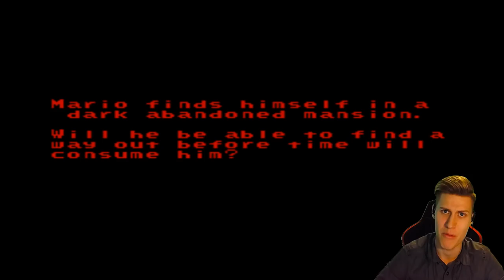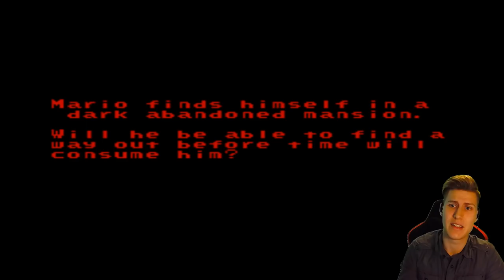DON'T PLAY THIS MARIO HORROR GAME!!! [GAME.BPS] Scary Super Mario.exe Horror Game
Today we're back with another SUPER MARIO WORLD ROM HACK! The ROM HACK is called Game.bsp and is an intense horror Mario hack that features a lot of jumpscares and is legit a pretty difficult game! Let's see how far we can get through this game!